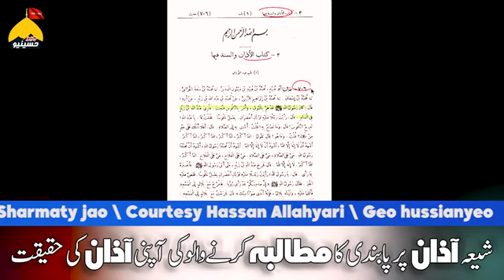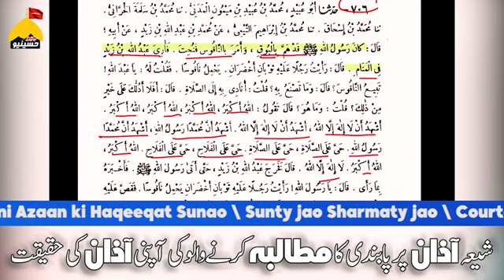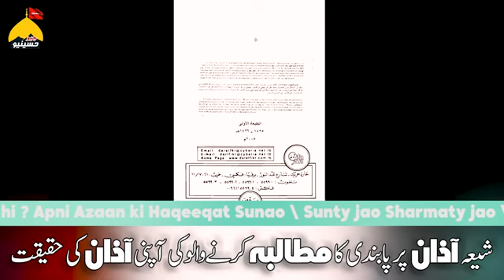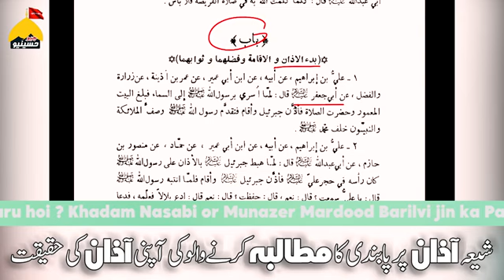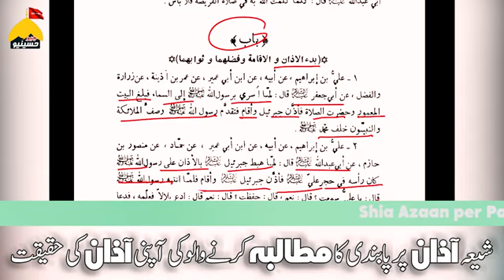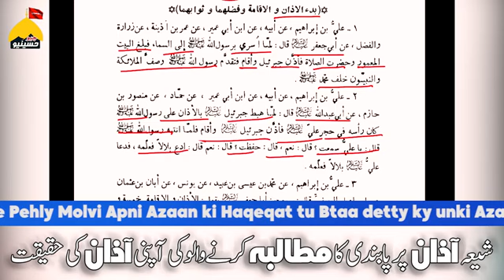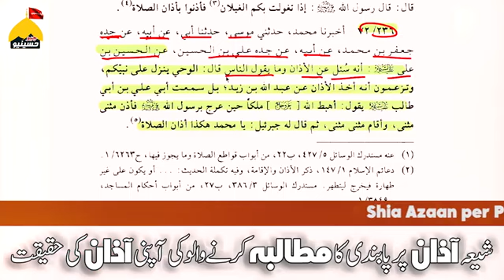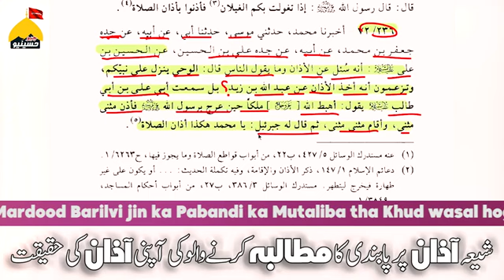Sunni Azan Ki Hqeqat🔥|Shia Azan Ki Hqeqat♥️ By Hassan Allahyari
Shia Azan pr pabandi ka mutalba krny walo ki apni Azan Ki Hqeqat 🔥
Shia Azan Ki Hqeqat ♥️
sunni Azan Ki Hqeqat by Hassan Allahyari 🔥🔥🔥🔥🔥

on TikTok pls @shizanaqvi56

Shia Azan Ki Hqeqat by Hassan Allahyari
Shia Azan pr pabandi ka mutalba krny walo ki apni Azan Ki Hqeqat by Hassan Allahyari
Muhammad Ali Mirza Engineer ko Jawab
Imam Zamana AS ka Whatsapp number
Allama Gazanfar Abbass Tonsuvi
Allama Gazanfar Abbass Tonsuvi Bayan
Allama Gazanfar Abbass Tonsuvi speech About Imam Zamana AS
Ajmal Raza Qadiri
Molana Tariq Jameel
Molana Shehenshah Naqvi
Molana Tariq Masood
Saqib Raza
Uddit Narayan
Lata mangeshkar
Ashabhosly
Madam Noor Jahan
Raheel Roy
Nach mjajan
Atif Aslam
Farhan Ali Waris
Meer Hassan Meer
Meer Takalum Meer
Nadeem Sarwar
Shokat Raza Shokat
Iqrar Ul Hassan
Aabida Parveen
Aabida Parveen official
Aabida Parveen status
aabida Parveen qaseedy
Aabida Parveen qawali
Aabida Parveen qawaliya
Aabida Parveen qaseeda
Aabida Parveen Naat
Aabida Parveen naaty
Aabida Parveen rubae
Aabida Parveen Jashan
Syed Ali Haider official